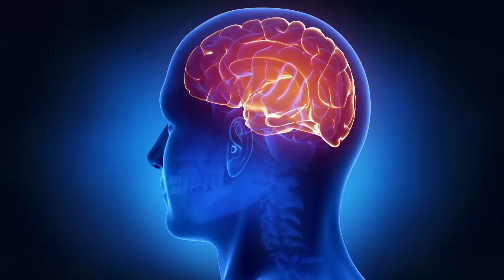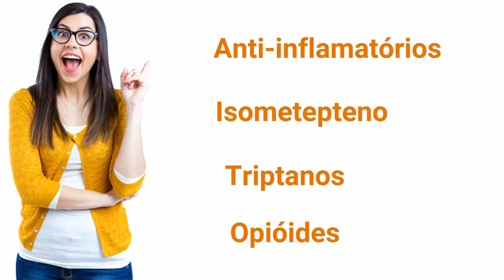Sintomas de Enxaqueca Crônica e Dor de Cabeça Tensional. Tratamento Natural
Conheça os Sintomas da enxaqueca, da enxaqueca crônica e da dor de cabeça tensiona, além dos remédios usados e formas de tratamento natural.

A enxaqueca é uma doença e suas crises podem ser provocadas por uma série de gatilhos que podem ser internos ou externos, como o estresse e o clima.

Embora cada indivíduo apresente características específicas dentro do quadro da enxaqueca, em geral os fatores que desencadeiam as crises de dor são o estresse, a falta de rotina para o sono e para a alimentação,
consumir alimentos que servem de gatilho para as crises, exposição a ruídos altos, odores fortes, mudanças bruscas de temperatura ou da pressão atmosférica, atividades intensas ou por longos períodos e variações dos níveis hormonais.

A cefaleia do tipo tensional  e menos intensa que a enxaqueca, tendendo a ser bilateral e não latejante, sem os fenômenos associados que ocorrem na enxaqueca como perturbação sensorial e repulsa pela luz..

Para tratar essa disfunção pode-se utilizar medicamentos preventivos, e nas crises fazer uso de remédios mais simples, como analgésicos comuns.

A dor da enxaqueca pode ser moderada ou grave, podendo atrapalhar ou até impedir as atividades cotidianas. Ela tende a ser latejante e unilateral e piorar com a movimentação.

Pode apresentar náusea com ou sem vômitos e aversão aos sons e à luminosidade.

Não é necessário um indivíduo apresentar todos os sintomas para ser diagnosticado com enxaqueca, geralmente são considerados no mínimo dois.

O diagnóstico de enxaqueca crônica requer dor de cabeça por 15 ou mais no mês, durante ao menos três meses, sendo que em pelo menos oito dos quinze dias com dor se tenha outros sintomas de enxaqueca.

 Ela é mais difícil de tratar e é preciso controlar a quantidade de analgésicos que os pacientes ingerem, pois na maioria dos casos de enxaqueca crônica se encontra o uso excessivo de medicamentos.

A mudança de hábitos de vida bem como a alimentação são fatores essenciais para o tratamento da enxaqueca crônica.